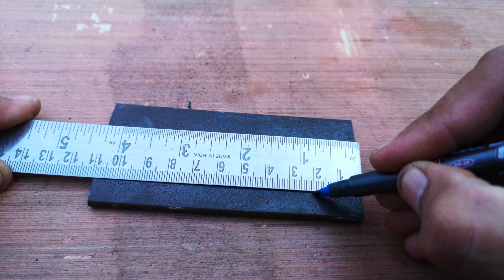Walnut Cracker Homemade Tools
Welcome to Mr. Deswal Channel
-:A Creative Tool Workshop:-

This Channel is Providing New
Ideas, Hack, Tool Tip and Trick Etc.

Channel other including videos like:-
-:Tool hack
-:Life hack
-:Mr. tool
-:How to make tool
-:Tool tip&trick
-:Amazing homemade tool
-:Homemadetool